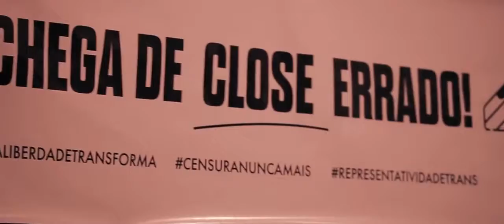Festival de Cinema de Triunfo 2018 - PREMIAÇÃO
Registro da Gravura Filmes | Kennel Rógis.